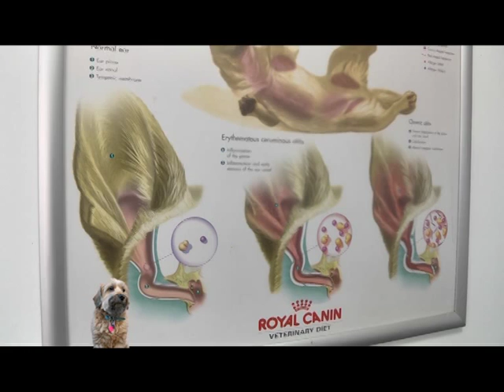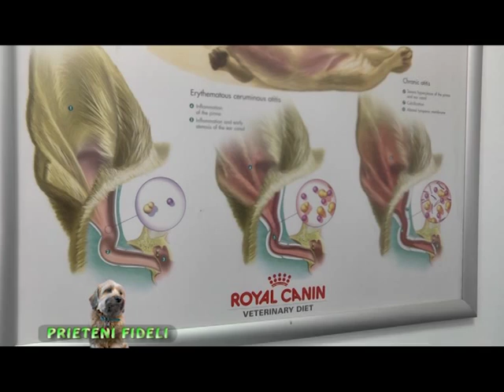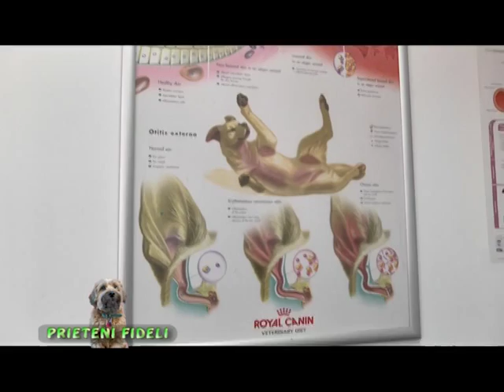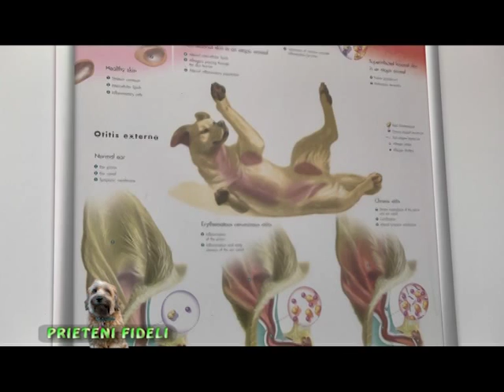Cum apar alergiile la caini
Alergiile pielii la câini tind să apară în anumite zone ale corpului câinelui, inclusiv: față, urechi, labe, baza cozii, sub coate și zona inghinală. Dacă vă observați câinele că se scarpină, se linge sau se freacă mai mult decât este normal, atunci el poate avea o afecțiune a pielii. Dacă observați oricare dintre aceste comportamente la câinele dvs., atunci trebuie să examinați zona care pare a fi cea mai problematică.
Video realizat in Spitalul Veterinar AndiVet